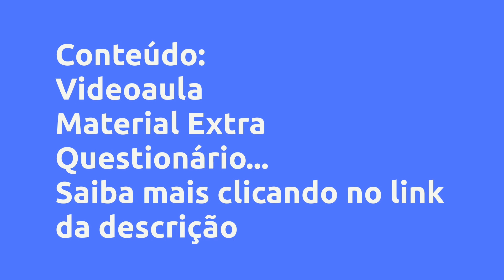(REVIEW) CURSO- FARMÁCIA CLÍNICA APLICADA À NEONATOS E PEDIATRIA - ICTQ - INSTITUTO DE CIÊNCIA, TECN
Curso- Farmácia Clínica aplicada à Neonatos e Pediatria - ICTQ - Instituto de Ciência, Tecnologia e Qualidade, Vale a Pena?

Um pouco sobre (informações do produtor):
O uso de medicamentos por populações especiais como neonatos e crianças, pode proporcionar respostas diferentes daquelas previstas em indivíduos adultos. Estas diferenças se dão por conta das particularidades biológicas que caracterizam estes pacientes.

A atuação farmacêutica no processo de cuidado primário à saúde proporciona grande contribuição à qualidade de vida, promovendo o uso racional de medicamentos e otimizando os resultados da farmacoterapia. Neste sentido, a elaboração de um planejamento específico de cuidado a estes pacientes permite não somente atingir os objetivos terapêuticos como também minimizar possíveis problemas decorrentes do uso de medicamentos.

Vantagens:

-Pagamento Seguro
-Acesso Imediato
-Várias Formas de Pagamento
-100% Online

Conteúdo:
Videoaula
Aula I - Farmácia Clínica aplicada à Neonatos e Pediatria

Material Extra
Material Extra

Questionário
Questionário... Clique no link acima para saber todo o conteúdo

Pesquisas mais frequentes:
ICTQ - Instituto de Ciência, Tecnologia e Qualidade é confiável?, Curso- Farmácia Clínica aplicada à Neonatos e Pediatria é bom?, Curso- Farmácia Clínica aplicada à Neonatos e Pediatria vale a pena?, Curso- Farmácia Clínica aplicada à Neonatos e Pediatria ICTQ - Instituto de Ciência, Tecnologia e Qualidade, cirugia pediatrica, clínica de cães e gatos, gran cursos online, pediatria, canal gran cursos saúde